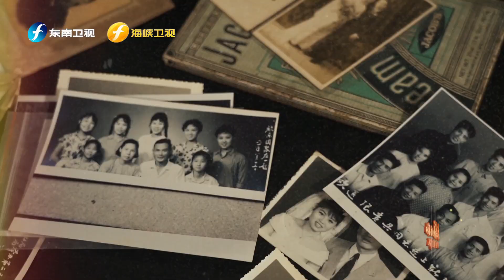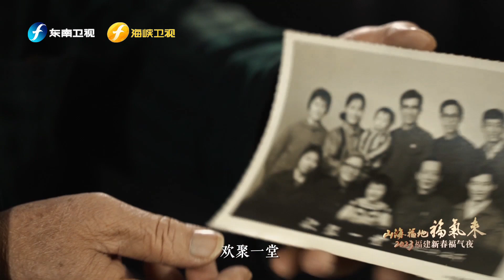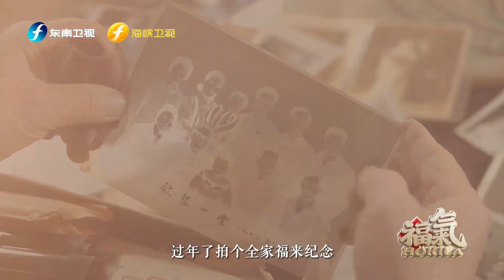2023 Fujian SpringFestival Gala Preview: Luoke Photo Studio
Luoke photo studio, which was established 108 years ago, carries precious memories of numerous families and records the golden age of youth for generations. Let’s gather at the time-honored studio to reminisce the past at the 2023 Fujian SpringFestival Gala on Southeast Satellite TV, Strait Satellite TV, and online media platforms at 19:30 on Jan 19 and freeze the happy moment together.